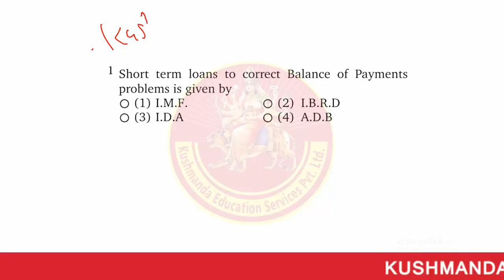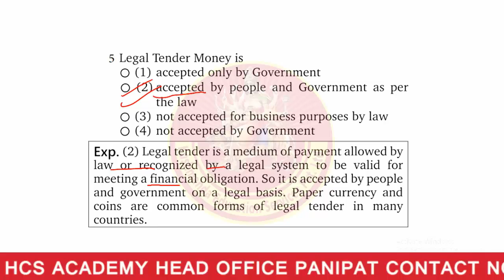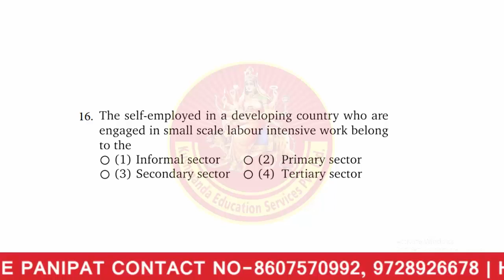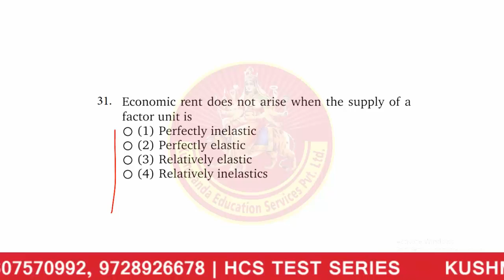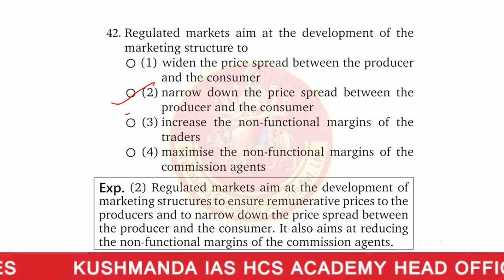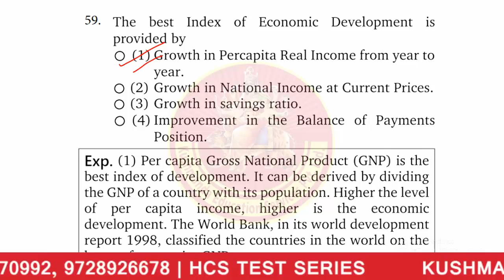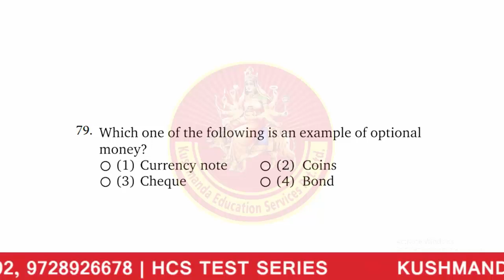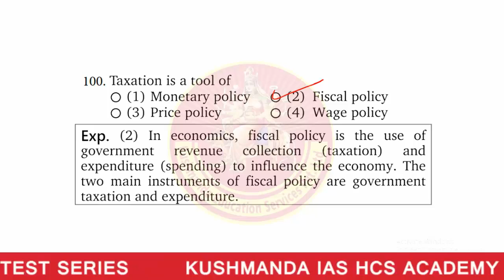Important Economics /अर्थशास्त्र MCQS For HCS, UPSC, CGL, CDS, CHSL, UPPCS, & ALL COMPETITIVE EXAMS.